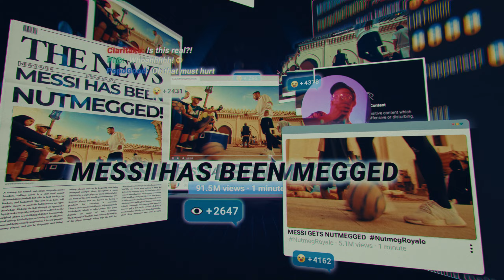Pepsi Honduras - Nutmeg Royale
Para los que vivimos con ganas de divertirnos y pasarla bien jugando al futbol, les presento Nutmeg Royale junto a Pepsi Global 🥜🔥